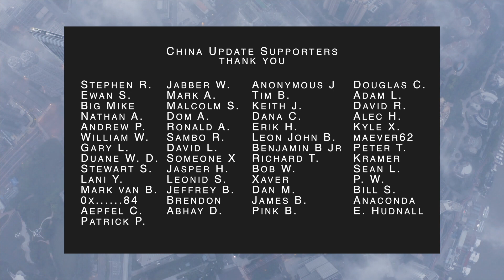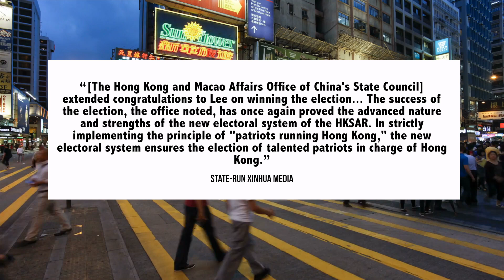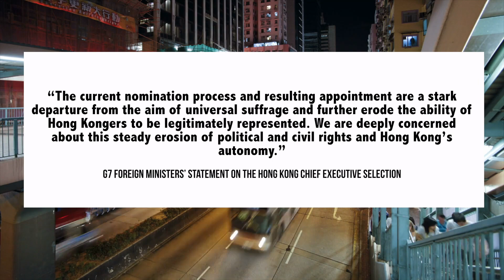Evergrande Crisis Returns, 52% Sales Collapse Despite Govt. Support | Shanghai Lockdown | Hong Kong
Metamask (Ethereum): 0xb3Ee3650A61cBDb47BFd9A557623E21E01467CaC

China Update is about China economic and political news and analysis, today we discuss the Chinese economy, Chinese housing market, Hong Kong, Evergrande, Shanghai, plus other China news

00:00 Introduction
00:12 Shanghai | Beijing
04:59 Hong Kong
07:59 Evergrande | Chinese Economy | Housing Market